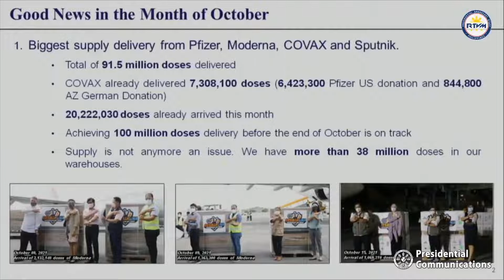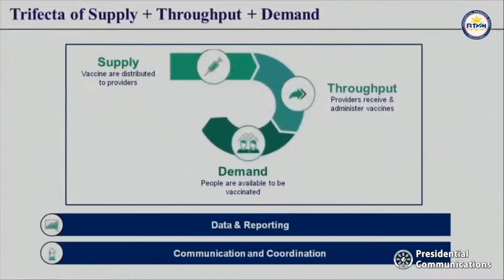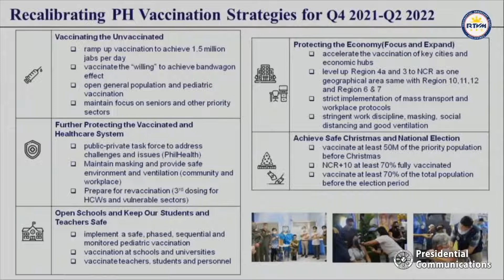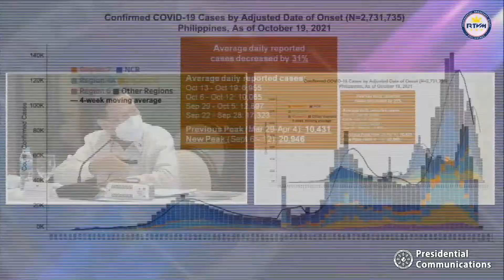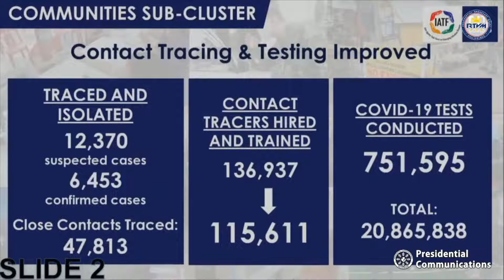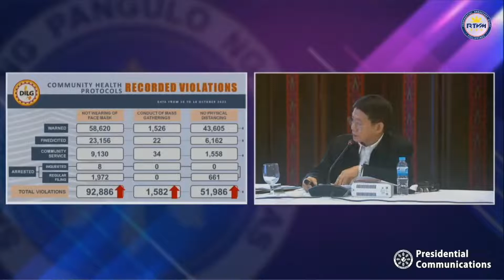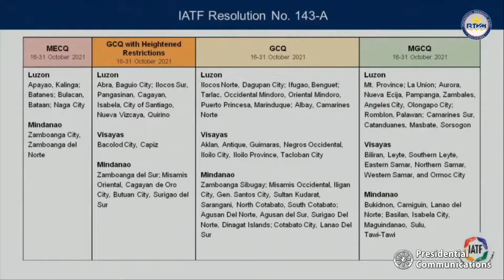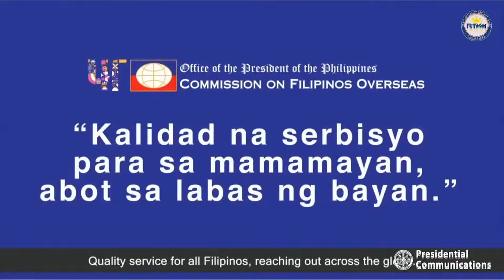LIVE PANGULONG DUTERTE TALK TO THE PEOPLE